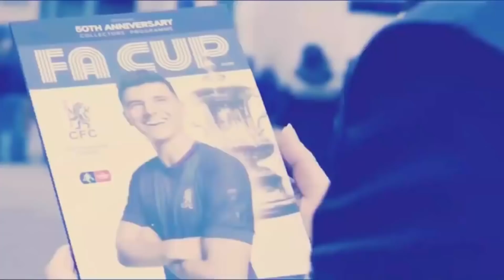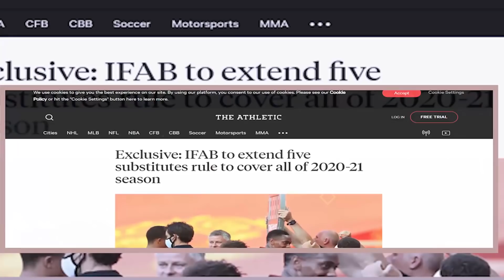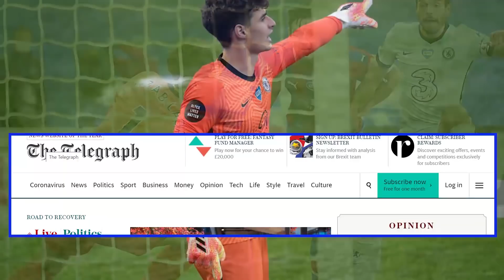Prediksi Starting XI Chelsea Musim 2020/21 | Frank Lampard Bersiap Membuat keputusan Transfer Kepa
Chelsea TV Indonesian News Edisi 10 July 2020

1. Prediksi Starting XI Chelsea jika berhasil mendatangkan semua
 targetnya

2. Jorginho tidak tahu alasan mengapa dia tidak bermain

3. Berebut 4 besar, Christensen belum dipercaya untuk bermain

4. Perubahan Peraturan di Liga Champions

5. Liga premiere akan mempertahankan Format lima pergantian pemain untuk tahun depan

6. Frank Lampard bersiap untuk membuat keputusan transfer Kepa Arrizabalaga

7. Chelsea Tutup Kesepakatan Emerson Palmieri di angka 25 juta Euro untuk Inter Milan